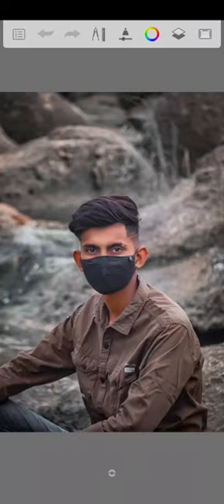Hair editing in Autodesk sketchbook 😱🤩.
app use -  picsart
                   Lightroom

mobile - OPPO F17 8/128

for photo editing - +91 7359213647